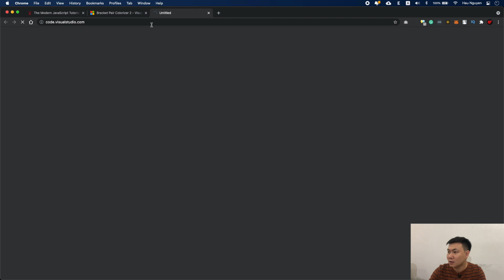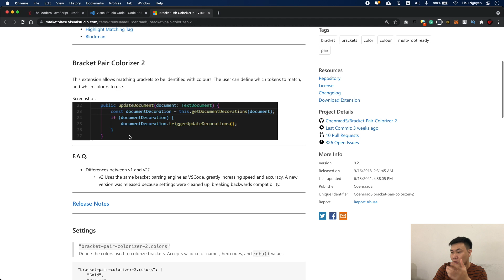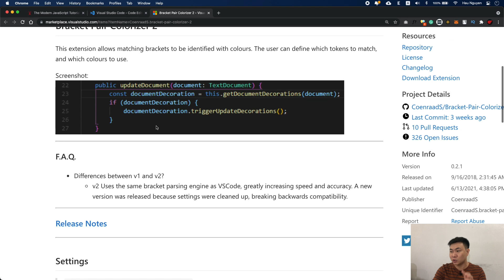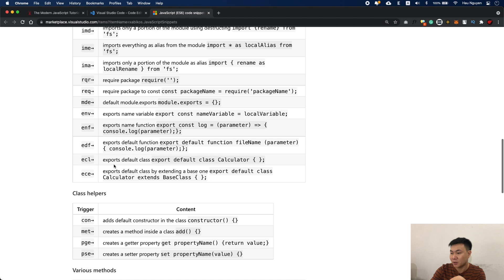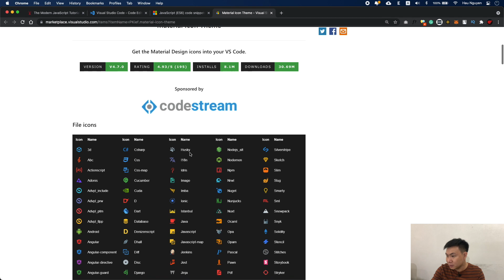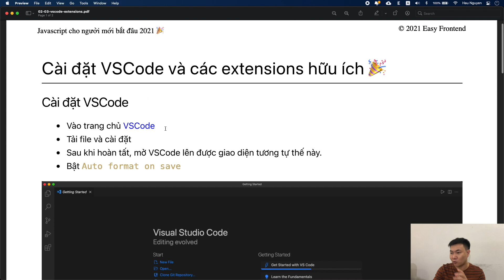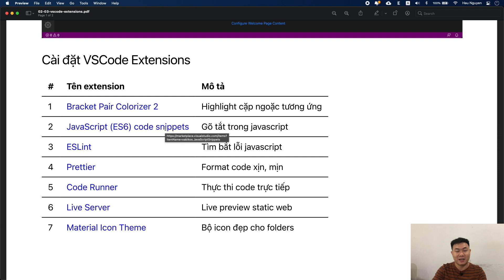Javascript: 02-03 Một số VSCode extensions FE cần có 😍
Video này là một phần trong khoá học Javascript của mình trên Udemy.